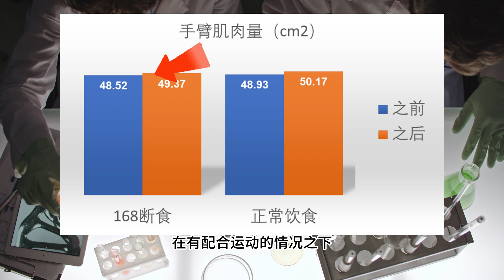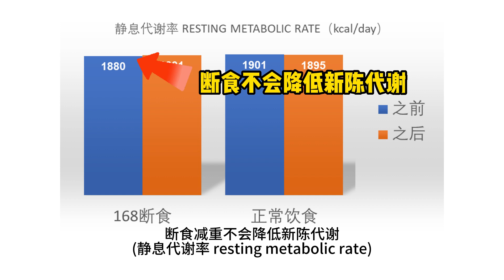关于断食的几大疑问得到验证和解答|权威研究报告|断食有效降低体脂肪并且不降低肌肉量和新陈代谢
对断食有兴趣的朋友们，可以点击链接到社区页面参加问卷调查，顺便看看网友们对断食有什么看法，最新关于断食的讨论课题持续更新中：
参考文献：
T. Moro et al., “Effects of eight weeks of time-restricted feeding (16/8) on basal metabolism, maximal strength, body composition, inflammation, and cardiovascular risk factors in resistance-trained males,” J. Transl. Med., vol. 14, no. 1, p. 290, Oct. 2016, doi: 10.1186/s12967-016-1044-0.

注意事项：断食过量或者是方法错误的话，可能会造成对健康的不良影响。如果有兴趣尝试的朋友们，建议多了解这方面的知识，然后从比较短的断食时间开始，没有不良效果的话，再慢慢延长断食的时间，而且要注意摄取均衡的营养，避免营养不良的情况。也希望有经验的朋友们踊跃分享你们的心得和体验，来帮助到更多对断食有兴趣的新朋友们。感谢！
Photo by Victor Freitas on Unsplash